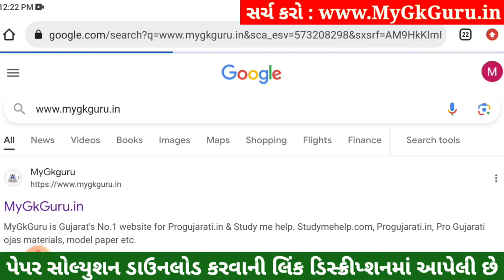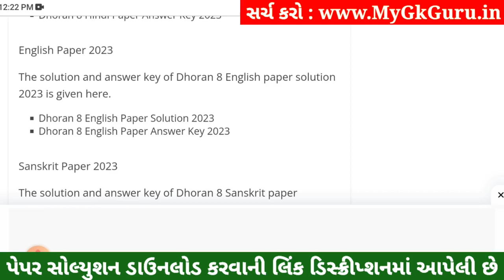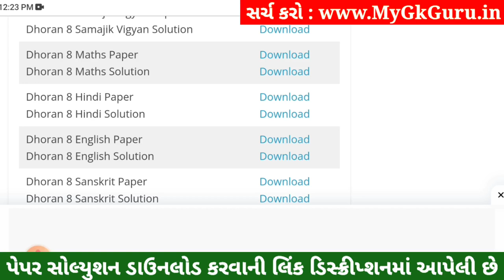💥 Dhoran 8 English Paper Solution 2023 STD 8, Std 8 English Paper Solution 2023 80 Marks, 2 November